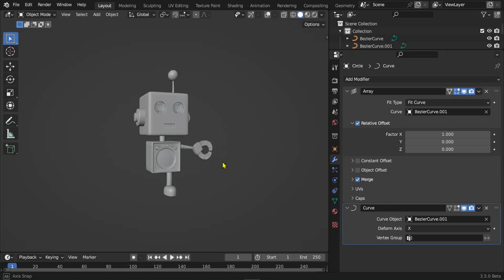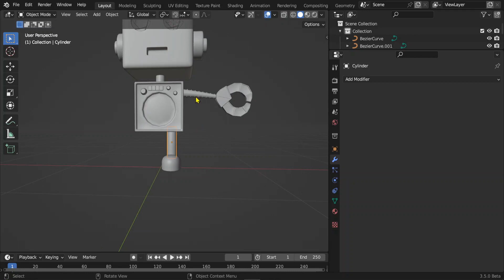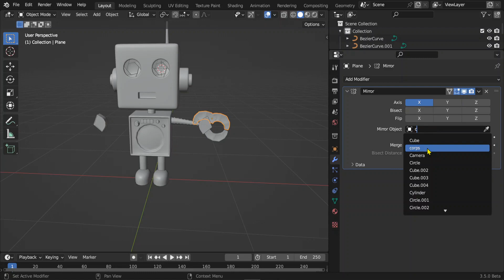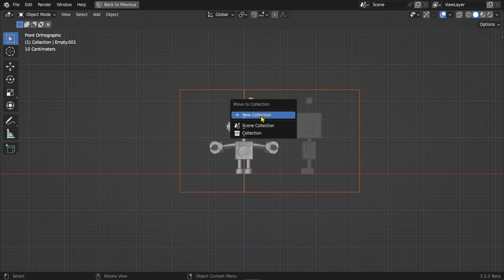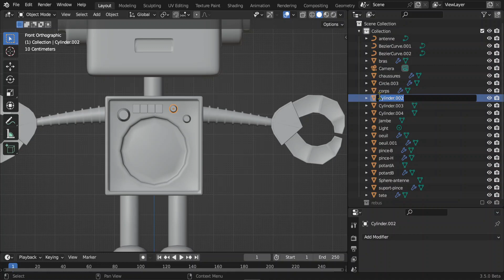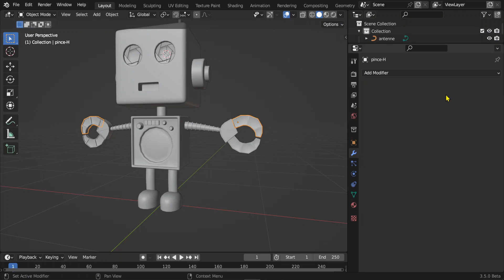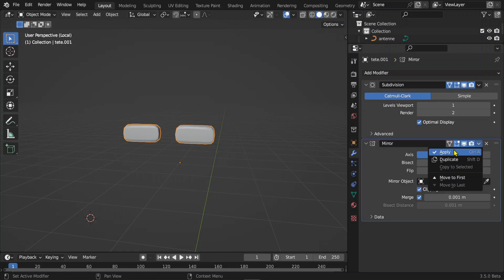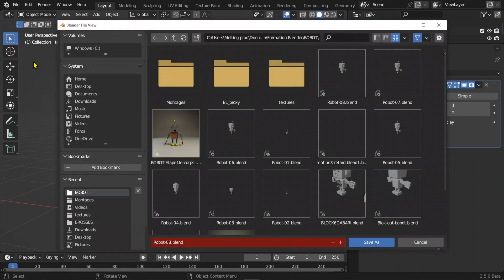10 - appliquer les modificateurs - Blender 3 - Tutoriel Gratuit en Français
Bonjour, Dans cet atelier, nous allons finaliser la modélisation et appliquer les modificateurs. Mais avant, nous allons renommer, dupliquer et finaliser notre personnage.
Bonjour à tous, cette playlist vous est offerte par la communauté.
Au programme : Toutes les étapes de création jusqu'à l'animation !
Au niveau de l'animation, nous allons par ailleurs procéder par étapes et utiliser les black-out, les poses clés extrêmes, définir le "posing et le timing", les poses d'anticipation, mais aussi de réactions aux mouvements et enfin déterminer, par un court scenario, une scène d'action.
Bon blends.